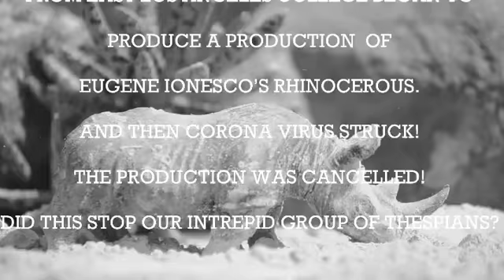Deconstructed Rhino better